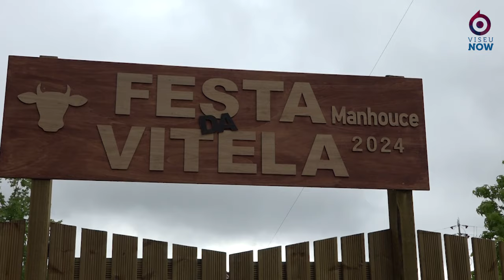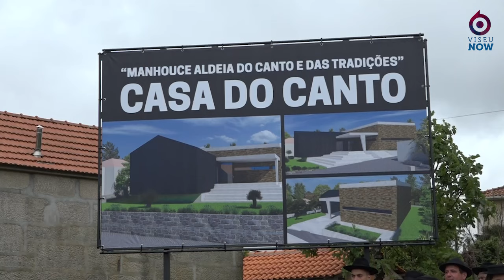IX Festa da Vitela de Manhouce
Nos dias 18 e 19 de maio, Manhouce recebeu mais um Festival da Vitela. O Viseu Now acompanhou o primeiro dia que ficou marcado pelo Cortejo Etnográfico e pelo lançamento da primeira pedra daquela que será a futura Casa do Canto.